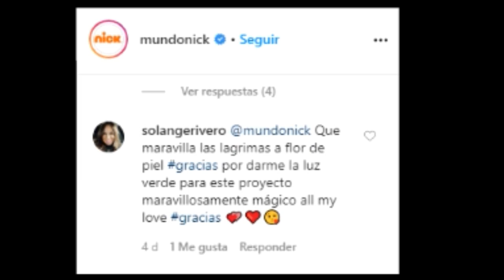VUELVE GRACHI // Tefa Gonzalez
🧡Chicos y chicas vuelve la mejor serie de todos los tiempos a la pantalla de NICKELODEON

Encuéntrame en:

*tiktok tefagonzalezc